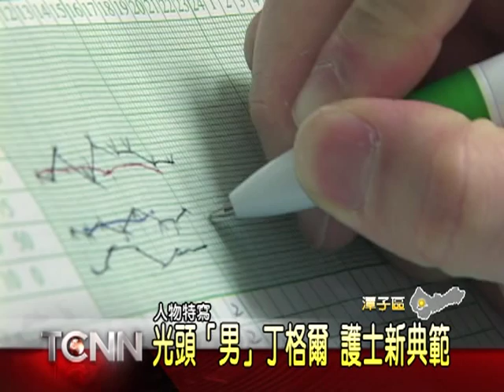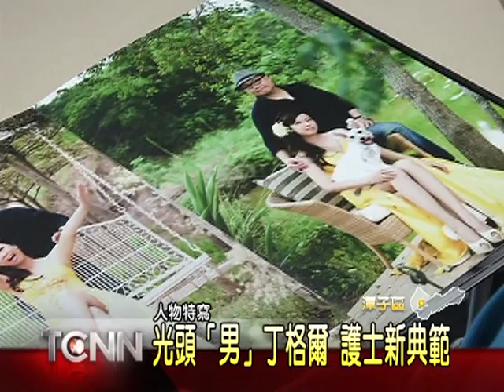1010516大台中新聞-慈濟光頭男護士出名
台中慈濟醫院內,有位光頭微胖的31歲男護士,外型相當醒目,因為小時候一場大病,讓他從此頂著光頭,起初,會戴帽子遮掩,但進醫院實習時,被要求脫帽後,也就漸漸習慣,這樣的特徵,不但沒給他帶來困擾,反而因為笑咪咪的,常被誤認為彌勒佛或師父,而讓病人安心不少,堪稱院內護士的典範.「以上新聞可從哈TV APP 收視」